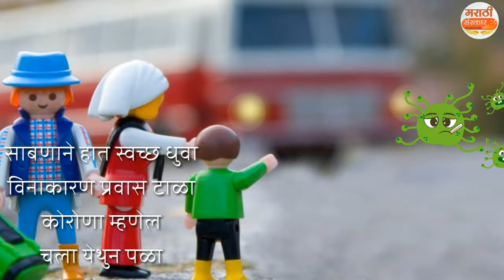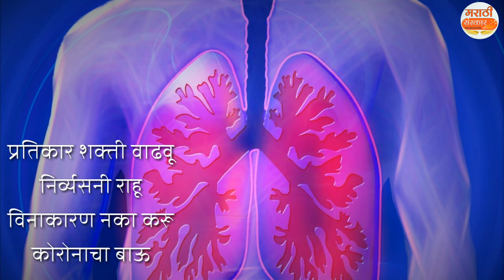कोरोणा कवीता | coronavirus poem in marathi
Corona poem